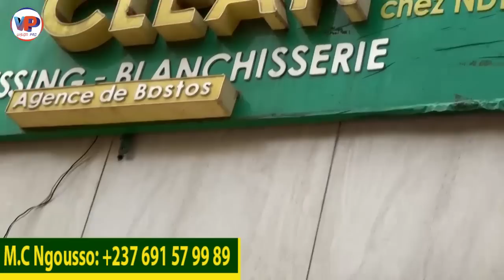⛔L'heure est graAve pour le Président SA.MUEL ET0'0😭😭😭